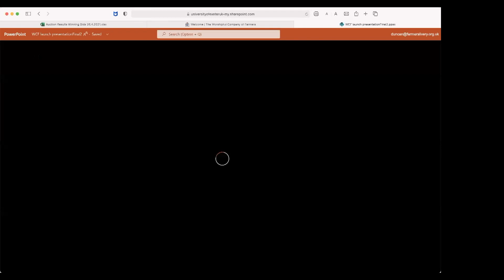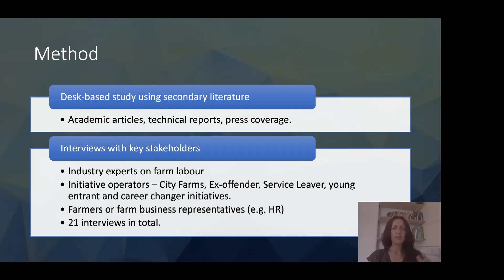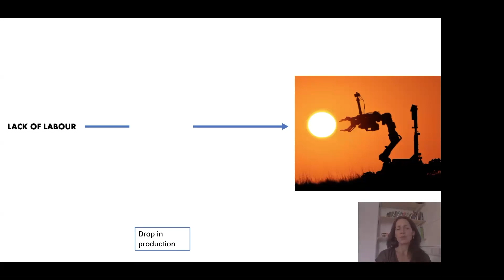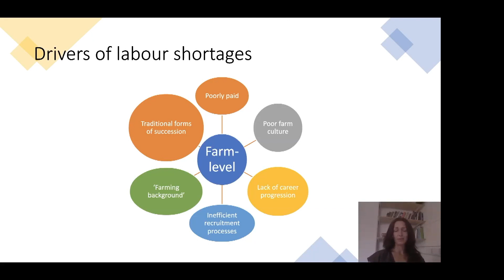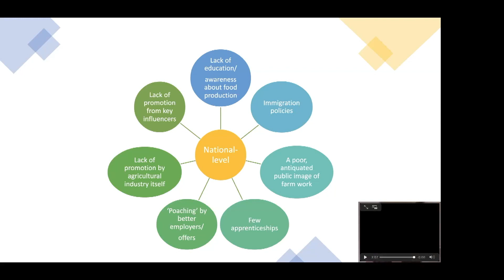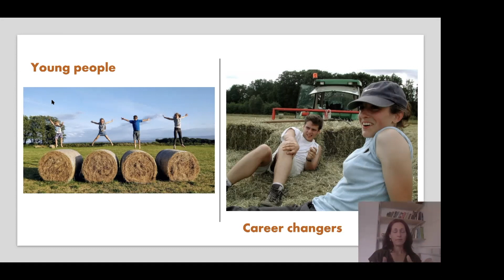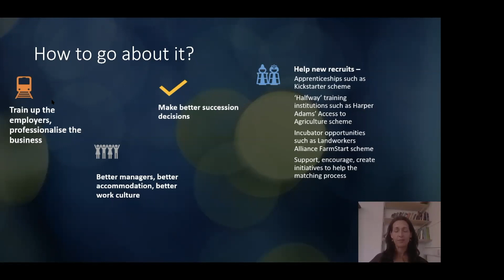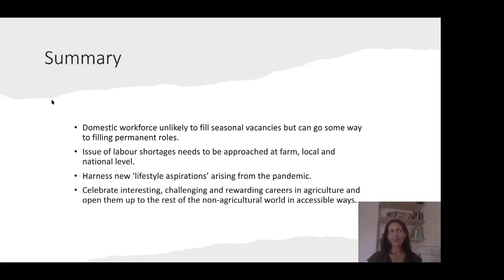Farm Labour in the UK - 2020/21 Research paper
Farm Labour in the UK.

The Worshipful Company of Farmers and the Centre for Rural Policy Research, Exeter University
invite you to join them for a webinar to launch the publication of an important research report titled:

“Farm Labour In The UK”  - Accessing The Workforce The Industry Needs

This comprehensive report identifies the challenges and solutions for farming to find new sources of recruitment as well as creating career opportunities for recruits from non-traditional backgrounds